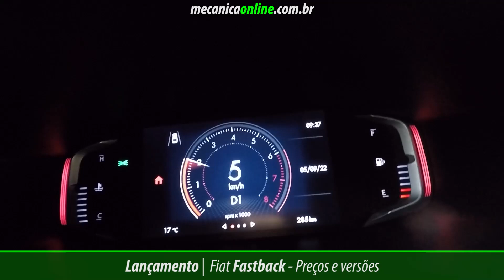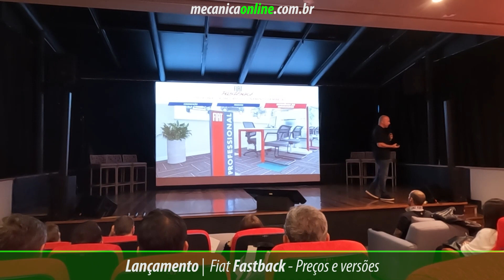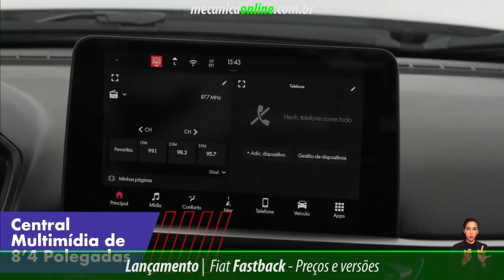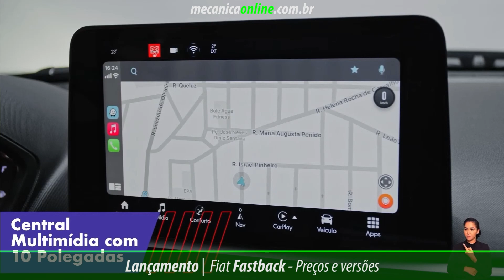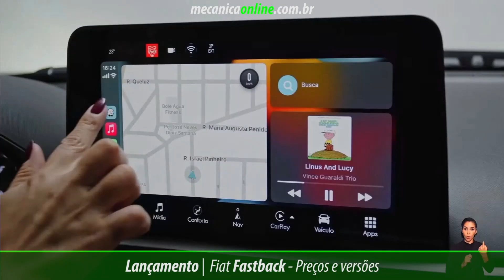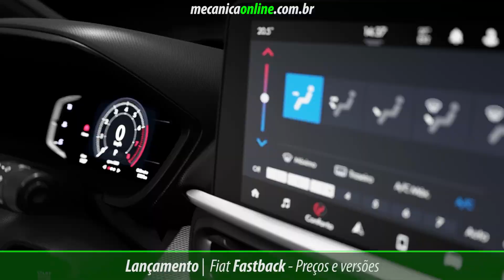Fiat Fastback - Preços e versões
Tarcisio Dias conversa com Herlander Zola, Diretor Comercial Latam Fiat, que explica os diferenciais do SUV Coupe que a marca lança no mercado, suas versões e preços.